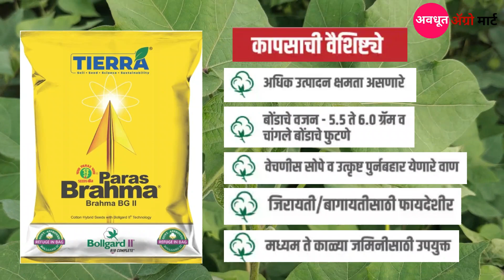पारस ब्रम्हा cottan seed 2023 / जास्त उत्पादन देणारे वाण / कमी खर्चात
नमस्कार शेतकरी मित्रानो / अवधूत अग्रो मार्ट मध्ये तुम्हाला शेती विषयी माहिती मिळेल.

तुमच्या जिल्यामध्ये कापसाला काय बाजार भाव चालू आहे कमेंट  मधी नकी सांगा .
|kapus bajar bhav
1)bajarbhav update

2) बाजारभाव अपडेट

3) कापूस बाजार भाव

4) kapus bajar bhav

5) kapus bhav today

6) कपास का भाव आज का

7) kapus

8) cotton bhav today

9) kapus market today rate

10) cotton rate

11) cotton market rate
kapus market

13) kapus bhav

14) bajar bhav today

15) aajcha kapus bhav

16) market bhav today

17) kapus rate today

18) kapus market bhav

19) kapus bhav today Nashik

20) aajcha kapus bajar bhav

21) today's rate of cotton 22) kapus bajar bhav todaylive kapus bazar bhav

24) aajche kapsache bhav

25) kapus bajar bhav today live

26) kapus bajarbhav aajcha

27) कापूस बाजार भाव आजचा

28) कापूस बाजार भाव आजचे

29) कापूस

30) कापूस भाव लातूर

31) कापूस बाजार भाव

32) कपास मंडी भाव आज का

33) नासिक मंडी कपास भाव आज का
34) आजचा कापूस

35) कापूस भाव

36) कापूस बाजार भाव आज

37) आजचे बाजारभाव

38) आजचे कापूस बाजार भाव

39) बाजार भाव आजचे

40) आजचे कापसाचे भाव सांगा